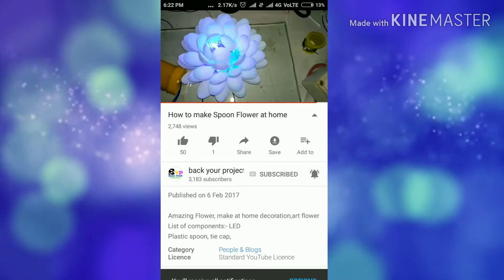Mini Refrigerator, mini fridge kaise banaya🗻🗻🏔️🏔️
Tharmoelectric plate Ac, fridge proses
Heat pest :